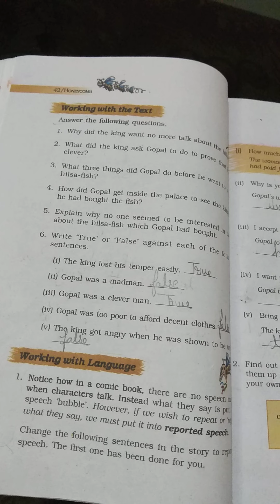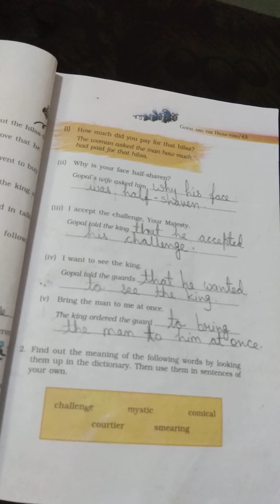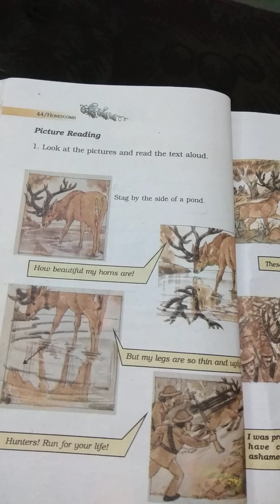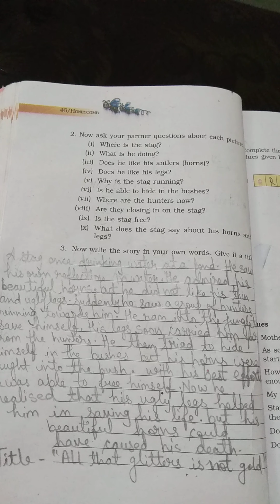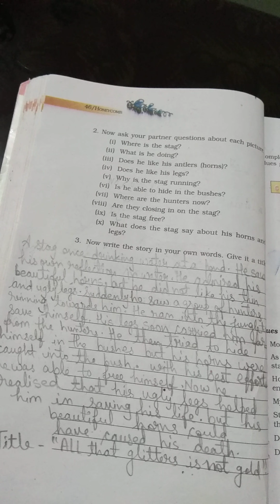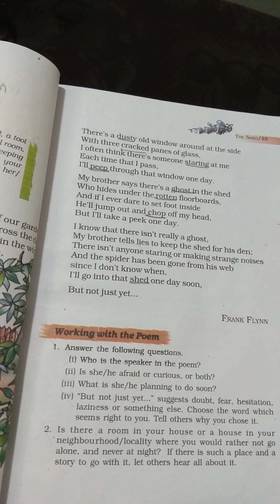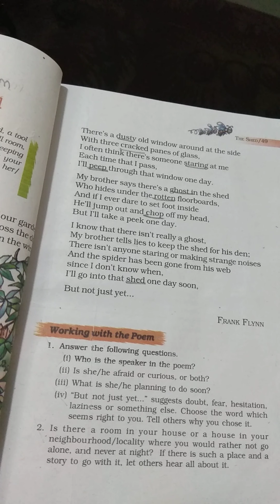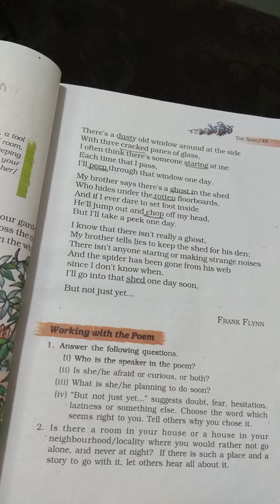Class -7 Honeycomb English Textbook (unit -3) exercise